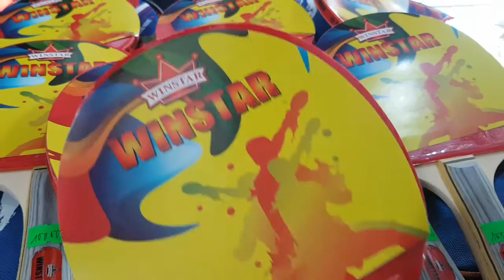100k 1cây👉 vợt bóng bàn (winstar 1sao) 👉có túi đựng vợt👉ship hàng tận nơi toàn quốc 0909638153